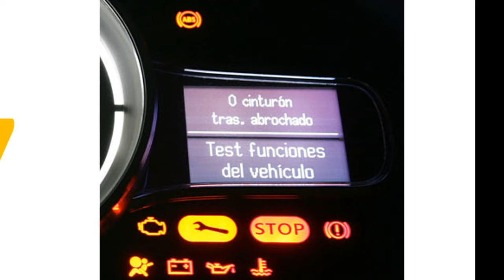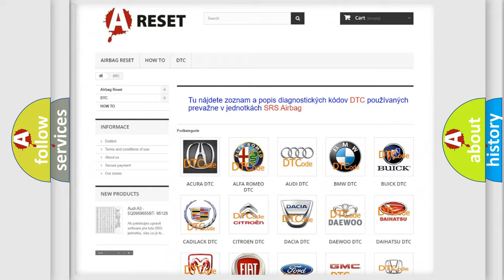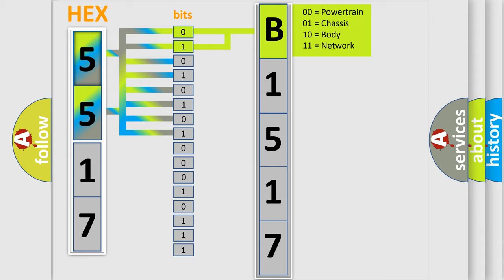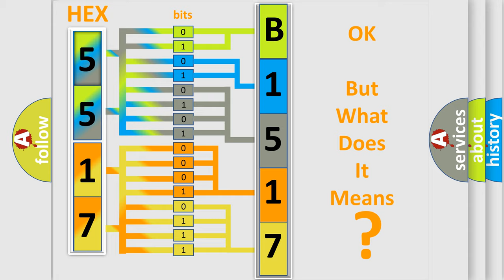DTC Pontiac B1517-5A Short Explanation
Contents:
0:21 Basic DTC analysis according to OBD2 protocol standard.
1:48 Insight into programming
2:58 A diagnostically understandable description of the Diagnostic Trouble Code
3:05 Basic error definition

Make:
Pontiac
Code:
B1517 5A
Definition:
Motor Control Module (MCM) Internal Circuit Malfunction
Cause: